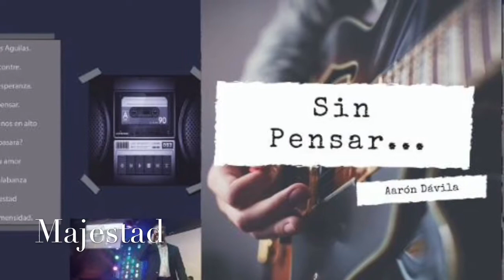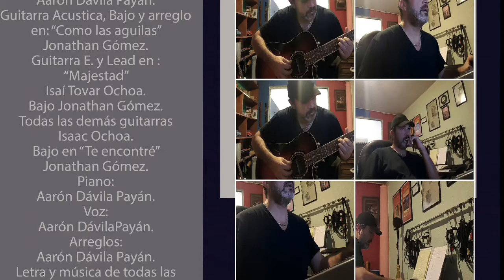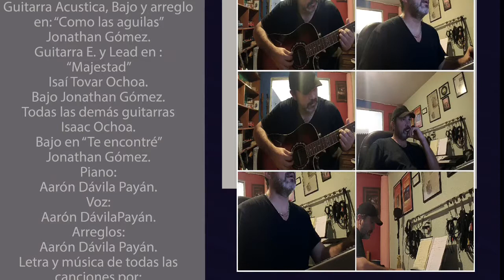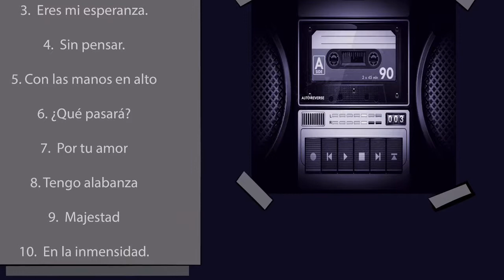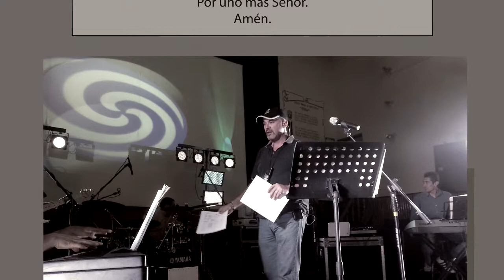Majestad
Álbum: Sin pensar
Interprete: Aarón Dávila
Arreglo: Aarón Dávila
Guitarra acústica: Isaac Ochoa G.
Lead guitar: Isaí Tovar Ochoa
Grabado en: March 66 Home Studio
Ensenada. Baja.
México
Descárgalo en: iTunes, Google Play, Deezer, SPOTIFY